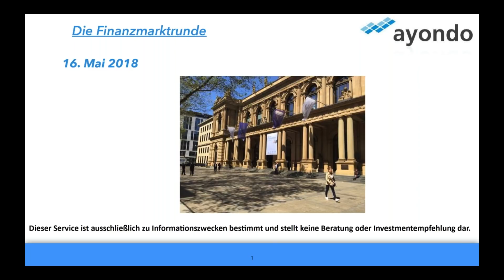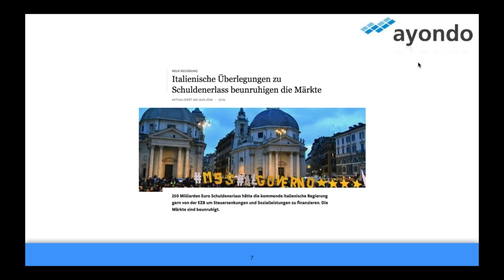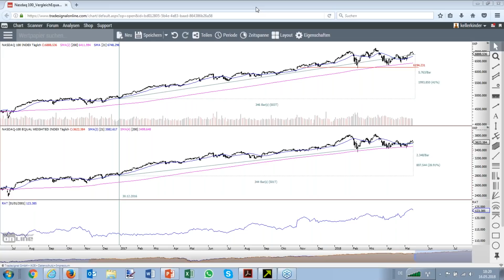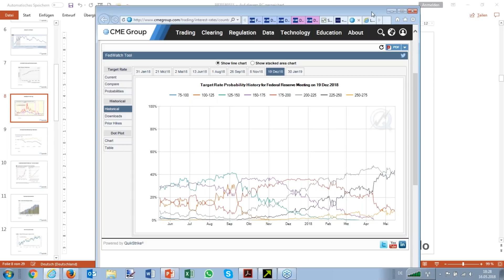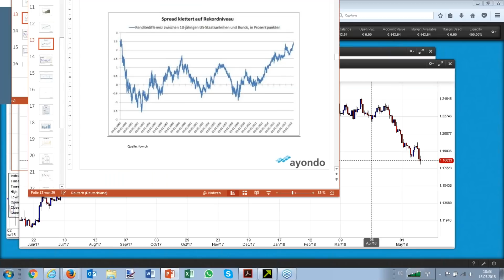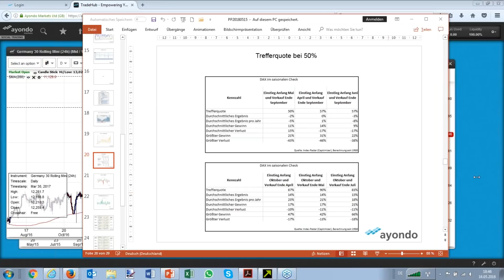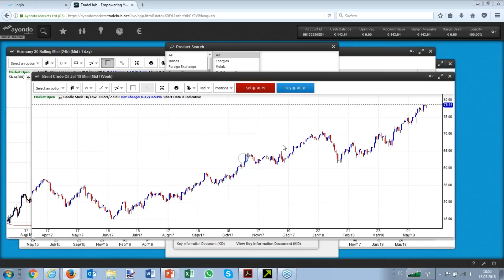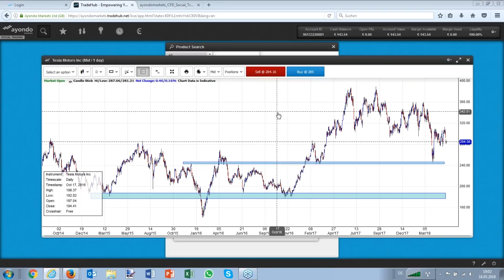Die Finanzmarktrunde 16/05/2018